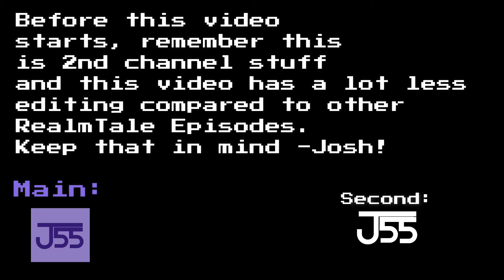Minecraft RealmTale Ep:Extra - Panda Relocation!